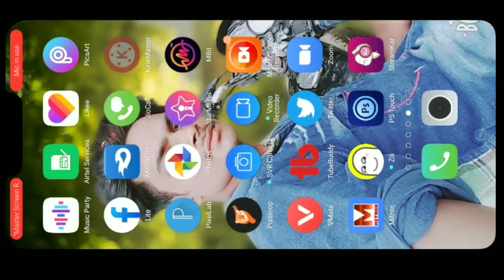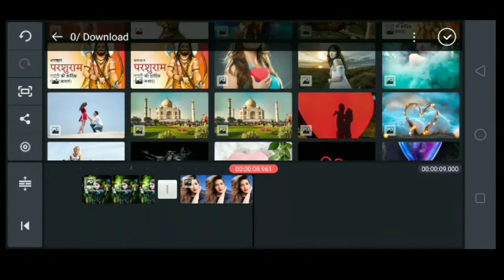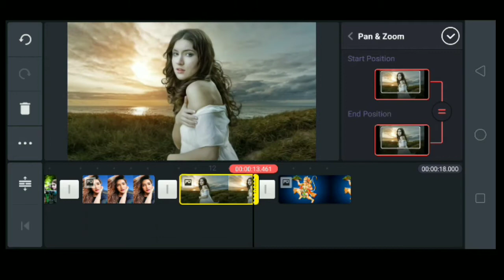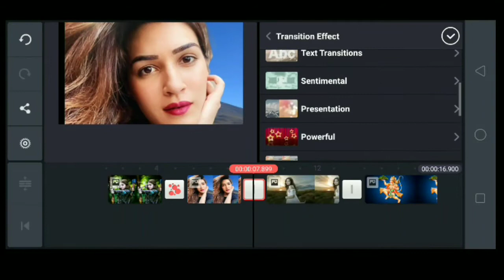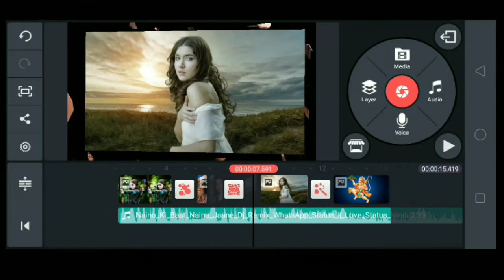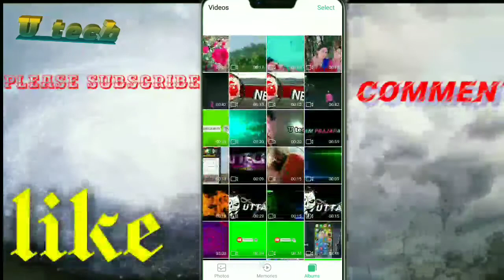photo Se video kaise banaye |अपने फोटो से वीडियो बनाये | utech#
hello namaskar doston main uttam welcome to my channelchannel YouTube perAbout this video :- 👉
kinemaster
editing tutorial

kinemaster Se video editing kise kre part2

video editing kaise kare android
birthday video editing kaise kare
b612 me video editing kaise kare
video editing background colour kaise kare
video editing kaise kare computer me
video me color editing kaise kare